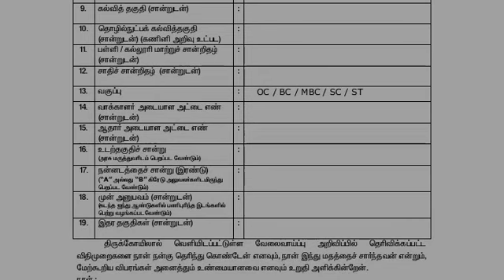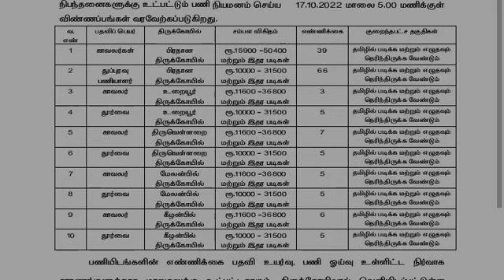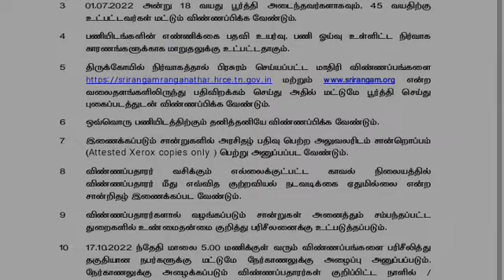🔥995 Vacancies 💥 கார் உடன் கெத்தான நிரந்தர அரசு வேலை 2022 | Government Jobs 2022